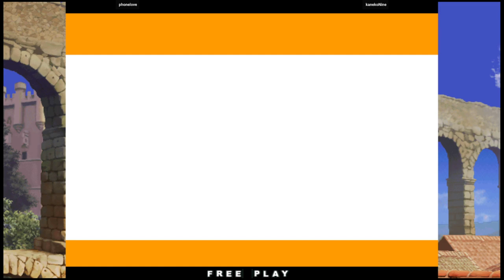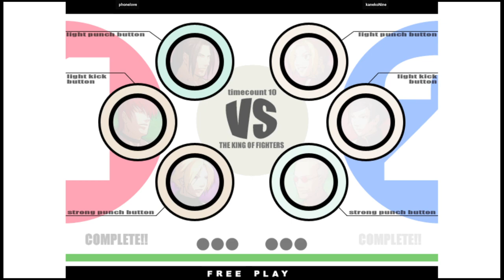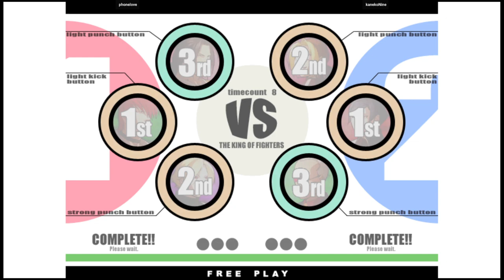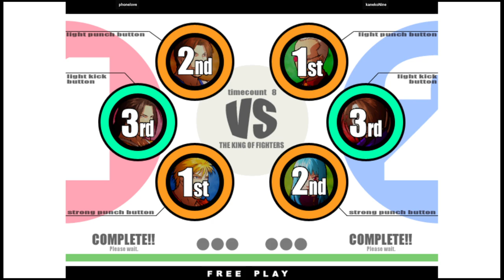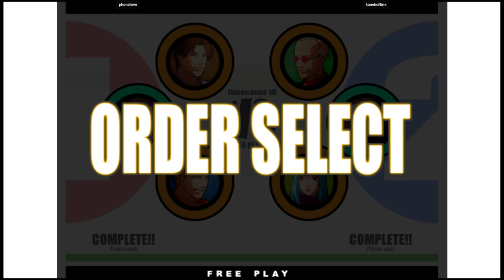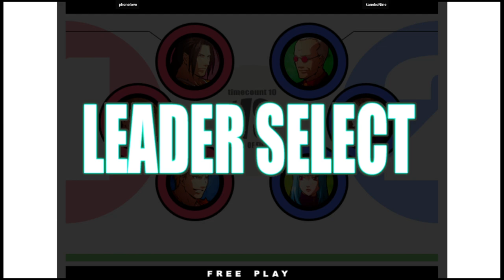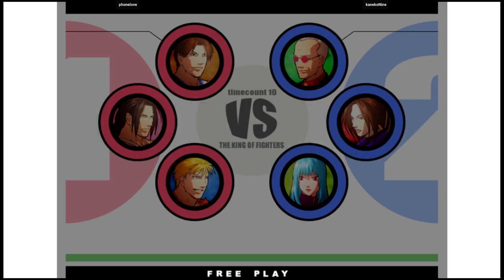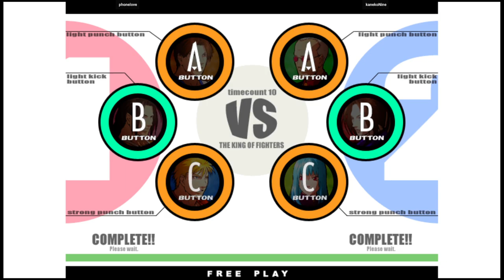KOF XI | phonelove VS kanekoNine | 🇰🇷🇰🇷 Fightcade2